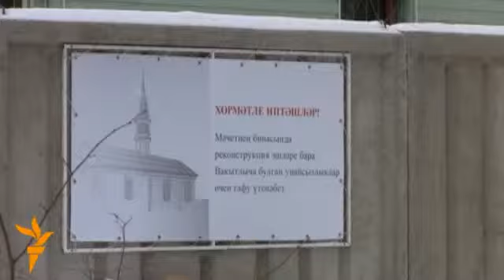Әл-Ихлас: "Безгә "Русия исламы" кирәкми"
Казанның Әл-Ихлас мәхәлләсенең берничә әгъзасы, шул исәптән, мәчетнең икенче имамы Рөстәм Сафин тоткарланып биш көнгә иректән мәхрүм ителгән иде. Иреккә чыккач Рөстәм хәзрәт Азатлыкка мәхәллә тирәсендәге хәлләрне аңлатты.